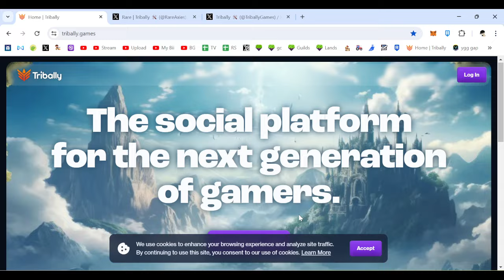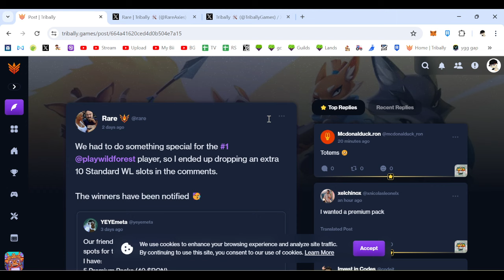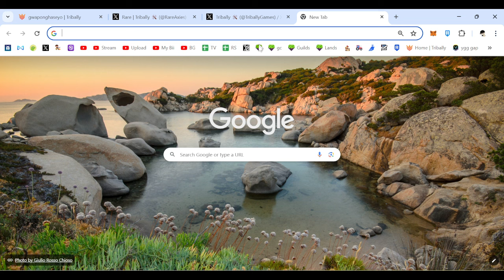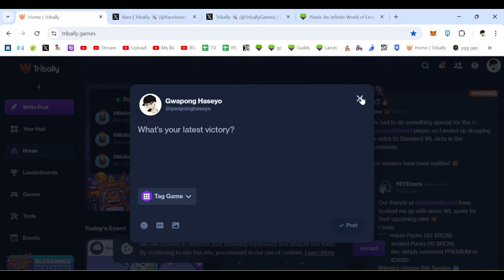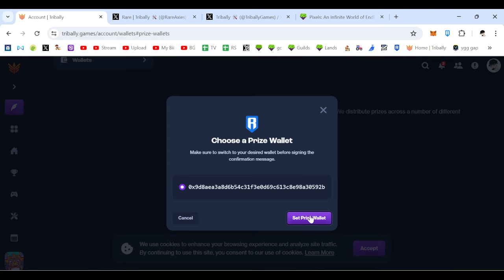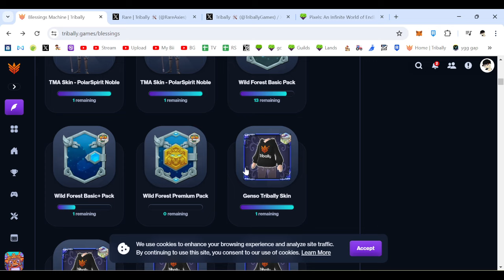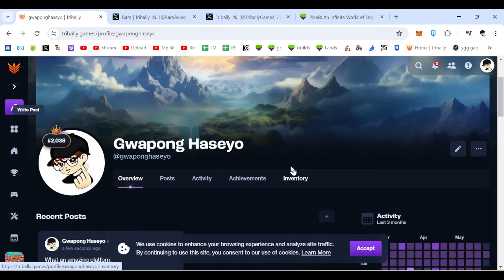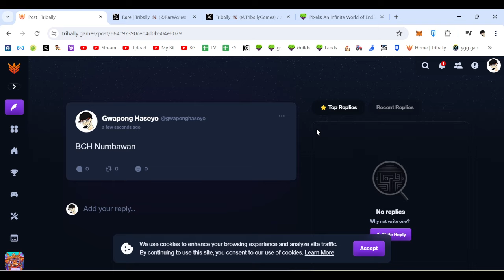EXPLORING TRIBALLY WITH JENXXI